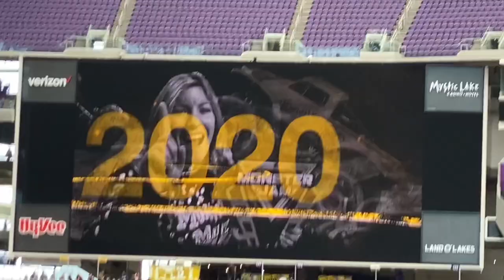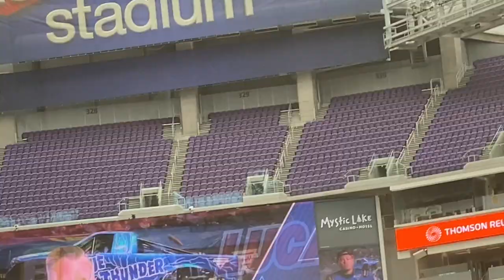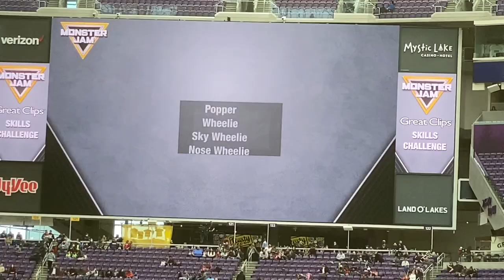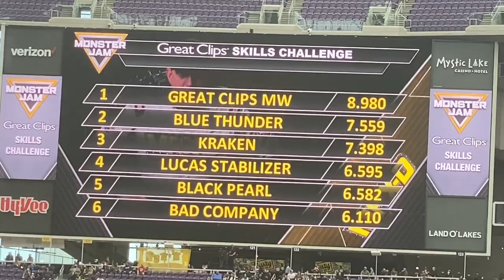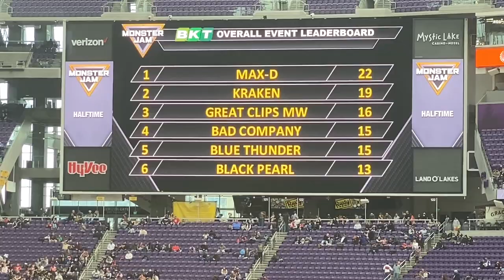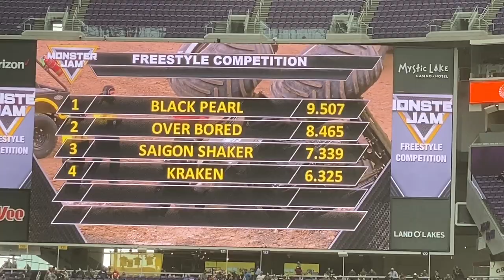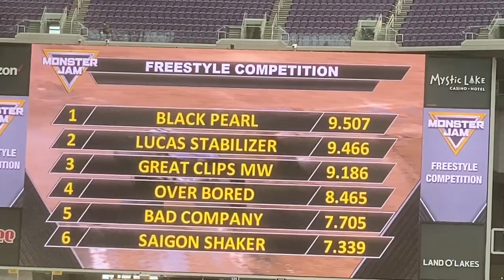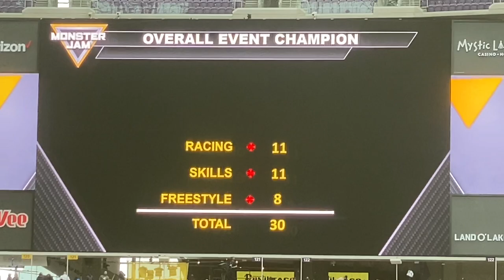Monster Jam Minneapolis Show 2 (FULL SHOW) 2/13/22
Monster Jam at U.S. Bank Stadium in Minneapolis, MN (Show 2) from February 13, 2022

Lineup:
John Gordon- Bad Company
Cole Venard- Black Pearl
Todd LeDuc- Blue Thunder
Mark List- El Toro Loco
Adam Anderson- Grave Digger
Bryce Kenny- Great Clips Mohawk Warrior
Matt Pagliarulo- Jester
Nick Pagliarulo- Kraken
Tom Meents- Max-D
Jamey Garner- Over Bored
Ryan Disharoon- Saigon Shaker